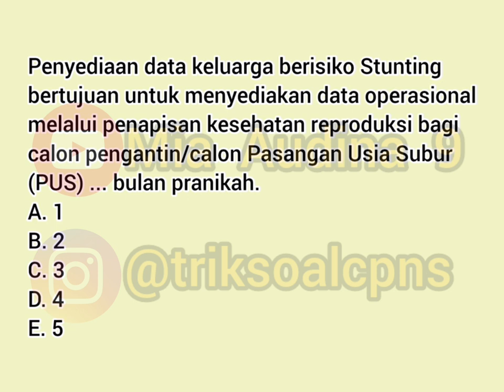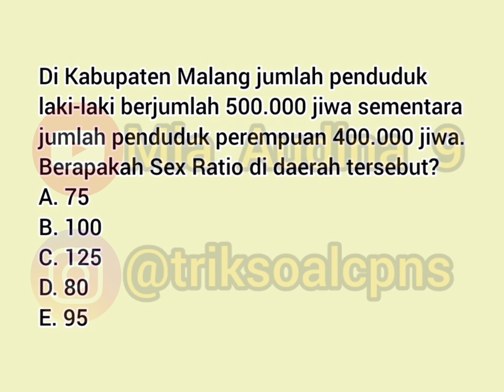SOAL TES PPPK Petugas Lapangan Keluarga Berencana / SKB CPNS Petugas Lapangan Keluarga Berencana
Untuk order Soal PPPK & SKB CPNS selengkapnya beserta pembahasan, hubungi/DM di instagram @triksoalcpns yaa...

Note: pemesanan hanya dibuka dan dilayani menjelang tes PPPK/SKB CPNS